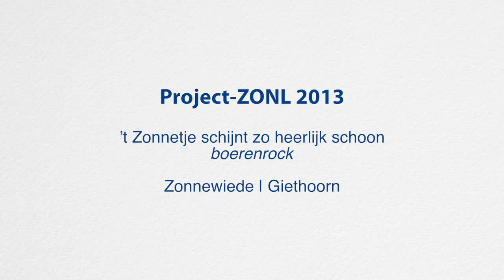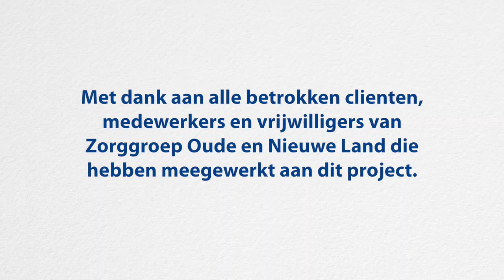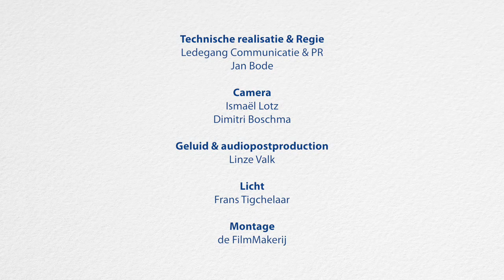Project-ZONL 2013: Zonnewiede Giethoorn, Het zonnetje schijnt... Boerenrock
Zorggroep Oude en Nieuwe Land heeft in navolging op een lipdub in 2011 en een flashmob in 2012 weer een prachtig saamhorig initiatief bedacht en uitgevoerd; met cliënten, medewerkers en vrijwilligers! De Zorggroep wil hiermee laten zien dat Betrokken zorg meer is dan alleen zorgverlening in de primaire vorm. Samen zingen, samen bezig zijn, delen en vooral de verbinding zoeken is waar het om gaat!

Maar liefst 8 woon-zorglocaties hebben allen een 'eigen arrangement' ingezongen van het liedje: Het zonnetje schijnt zo heerlijk schoon. Verzorgingshuis Zonnewiede was een van deze locaties en koos voor een Boerenrock-versie. De diverse arrangementen/muziekstijlen, van Boerenrock, Reggae, Tango, Klassiek tot Dixie, zijn speciaal voor de Zorggroep gearrangeerd door Dick Bolt. Van alle opnames is ook een prachtige compilatie gemaakt, eveneens te vinden op ons youtube-kanaal! Het oefenen, zingen (soms 5x!) leverde veel plezier op bij alle betrokkenen! Een feestje was het om dit waar te mogen maken!